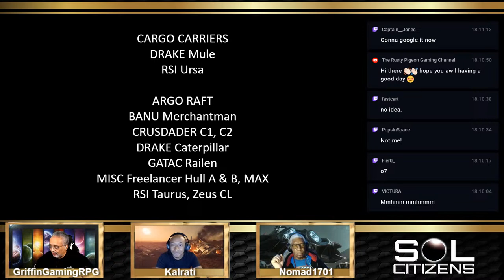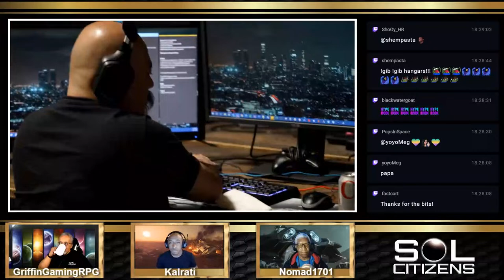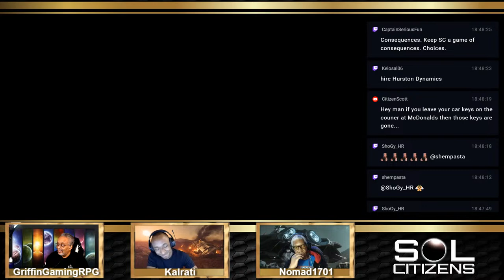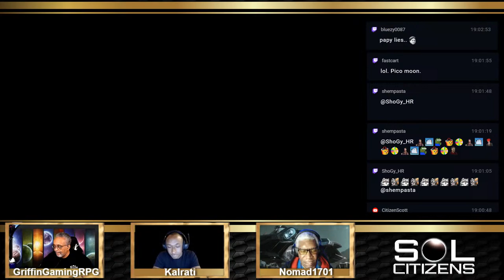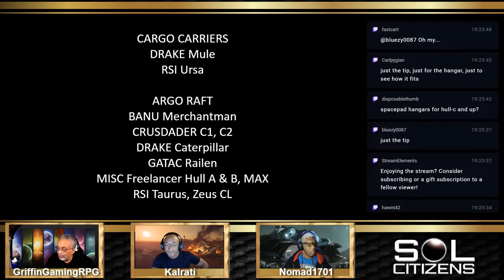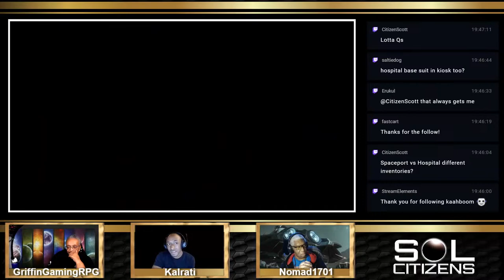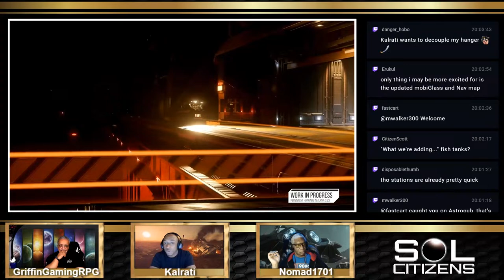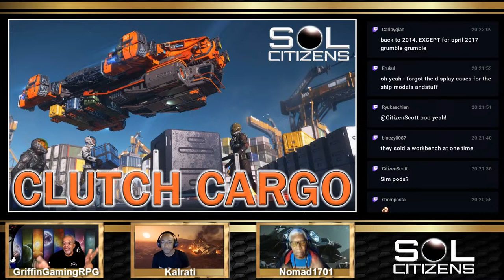SOL Citizens: Ep. 197 - "Clutch Cargo"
This week the SOL Citizens the evolution and the importance of hangars and their new role providing access to ships, cargo and more!

Featuring: GriffinGamingRPG, Kalrati and Nomad1701

SOL CITIZENS are supporters and backers covering the development of Cloud Imperium Games upcoming games "STAR CITIZEN" and "SQUADRON 42".